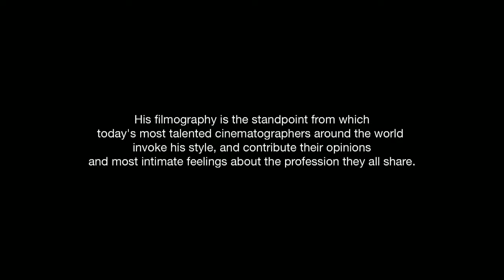Trailer Miradas múltiples, de Emilio Maillé